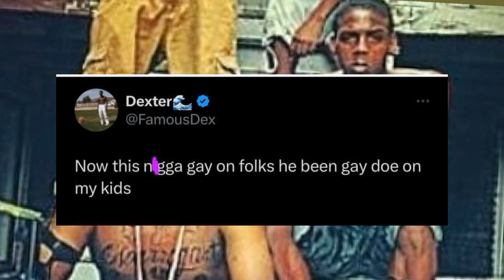Famous Dex Says Lil Jay "BEEN GAY" | Looks Like Their Friendship Is Over